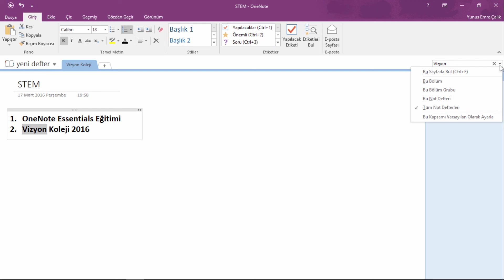OneNote Dersleri 20 - Not Defterinde Arama